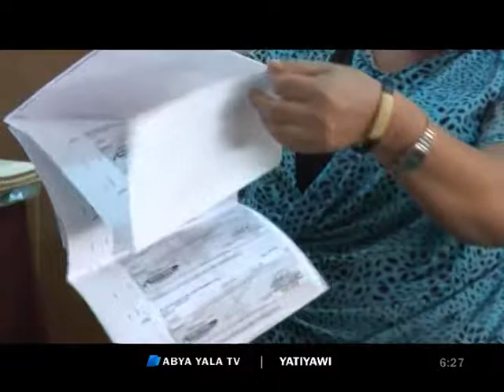Tipuani markaxa mayiskiwa yatiyasiñapa municipio irptawita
Comité cívico ukhamraki Control Social irpirinakaxa mayiwayapxarakiwa qhanañchasiñapa kunjamasa irnaqataski Municipio taypinxa phuqhañchawinakatxa, qullqisa kaukhanakarusa sararaki taqi ukanakata. Mayiwayapxiwa alcalde irpiriruxa askinjamaki tantachasisaxa yatiyxañapa marka laykuxa.